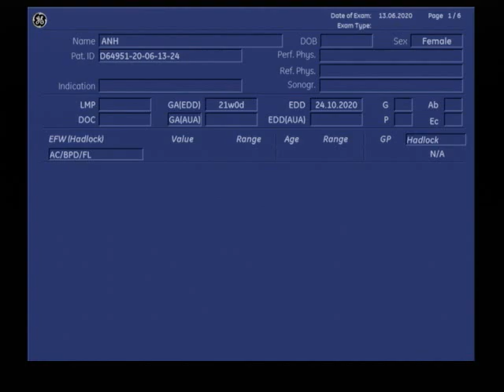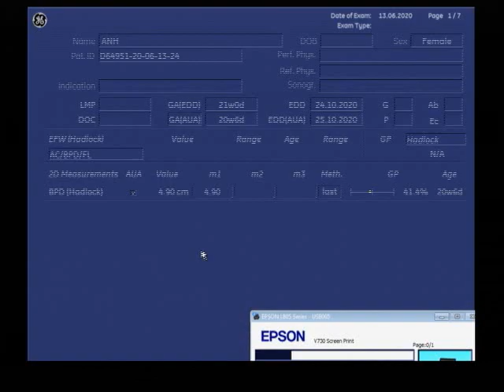20 1376116 NGUYEN THI HUYNH ANH 1306 104602